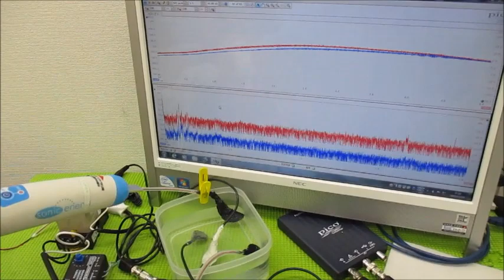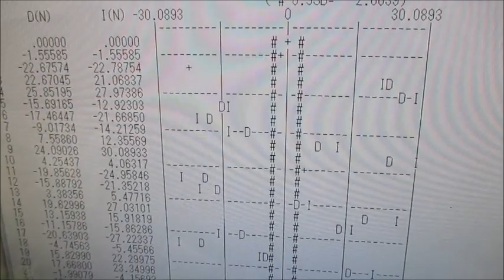メガヘルツの超音波発振制御プローブを利用した実験動画 ultrasonic-labo